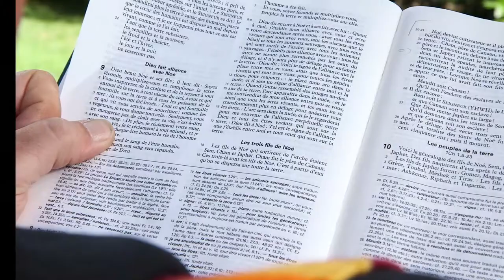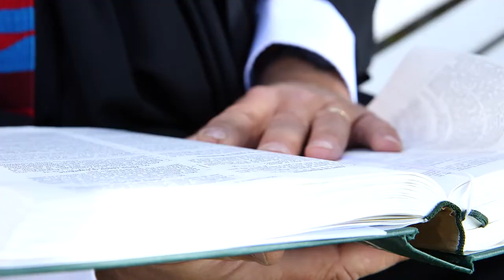recette poires au vin rouge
80gr de beurre
160g de sucre
200gr de vin rouge
200gr de crème fraîche fluide
4 poires à chair ferme

***Préparation***

Peler les poires en moitiés et retirer le cœur et les pépins.

***Recette***

Faire chauffer dans une casserole le beurre et le sucre pour commencer un caramel. Au bout de quelques secondes, au moment où on commence à avoir la couleur caramel, y rajouter les demi poires puis le vin.
Puis laisser mijoter pendant 30 à 40 minutes à feu très doux.
Retourner et arroser régulièrement les poires.
Au fur et à mesure que le caramel se prend, la poire descend dans la casserole.
Quand le caramel a une texture de caramel, qu’il est fait, y ajouter la crème.
Servir en nappant les poires.